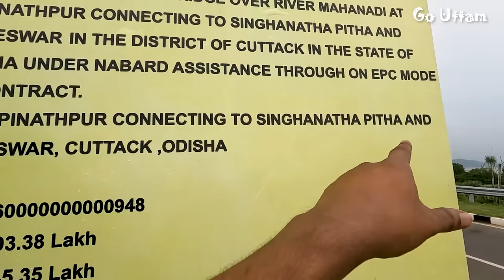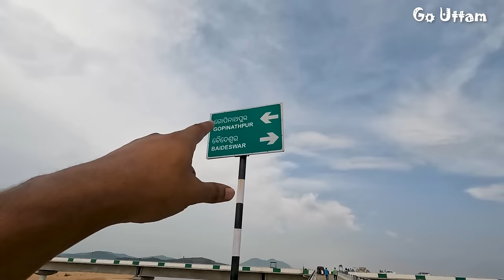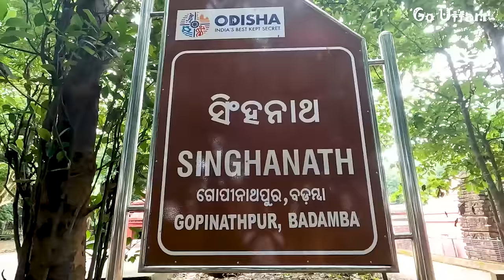Singhanath Temple Badamba | T Bridge Cuttack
Location Link 👇 T Bridge Singhanath Badamba

Singhanath Temple Badamaba is one of the hidden gem of Cuttack Distcrict of Odisha. Singhanath temple of Cuttack is on top of a hill  situtaed in a Island, in the middle of Mahanadi river . Odisha goverment had built a T shape bridge , which famously known as t bridge on Mahanadi to access the island by road. Previosly waterway was the only medium to reach Singhanath temple complex. it was a temple built between8th to 9th CE. Singhanath of baideswar is one of the best picnic location in Cuttack district.